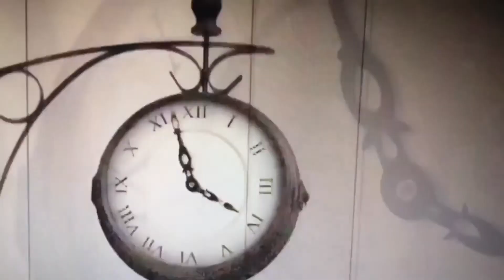Ryan Moberly Springs Heroes 5974 San Mateo dr Colorado Springs CO, 80911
Come check out this spectacular 4 bed 4 bath 3 car tandem garage 2700 sqft finished basement in the amazing painted skies neighborhood.  Resides in the northern parts of Forever growing Widefield area.  Home featured New roof, new storm door, new fridge, updated faucets throughout, Air conditioning, and water softener.  Home sits at the quieter part on neighborhood, not a lot of through traffic. Close to schools, parks, and shopping.  Make painted Skies at Waterview your new home today!